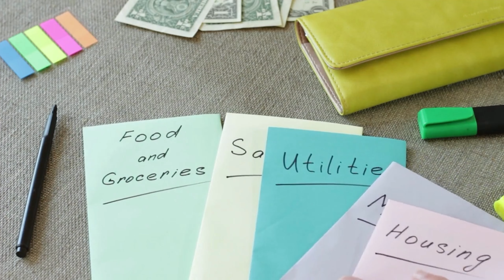DO NOT Become a Realtor if You Can't Handle These 5 Facts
If you can't handle these five things, you shouldn't be a real estate agent. 💬

Comment any questions you have below and I will be sure to answer them! 🔥

🎩 Conor J. Green